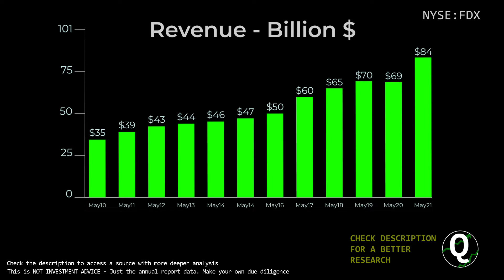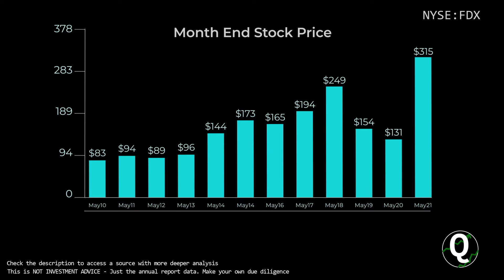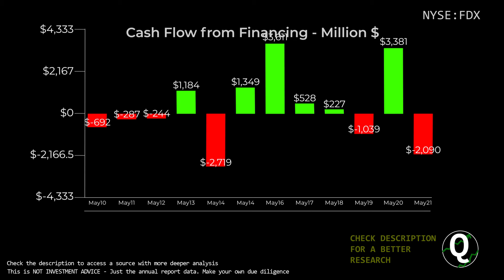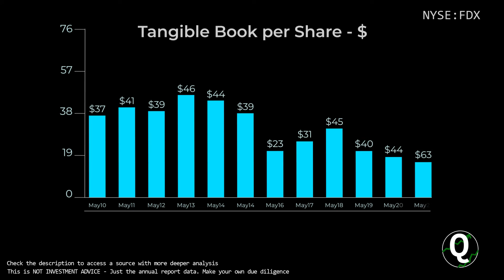$FDX Stock - FedEx Corp | Quick Financials | LAST 12 YEARS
TIMESTAMPS:
00:00 Revenue
00:10 Total Expenses
00:20 Net Income
00:30 Outstanding Shares (Diluted)
00:40 Net Margin %
00:50 Assets & Liabilities
01:00 Equity
01:10 Debt to Equity
01:20 Stock Price
01:30 Cash
01:40 Short-Term Debt
01:50 Long-Term Debt
02:00 Cash Flow from Operations
02:10 Cash Flow from Investing
02:20 Cash Flow from Financing
02:30 Capital Expenditure
02:40 Free Cashflow
02:50 Market Cap
03:00 Enterprise Value
03:10 Tangible Book value per share
03:20 Projected FCF